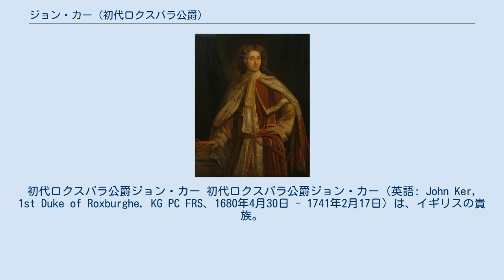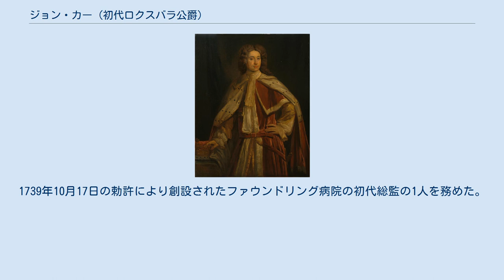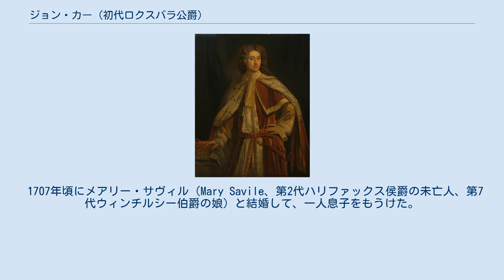ジョン・カー (初代ロクスバラ公爵)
初代ロクスバラ公爵ジョン・カー 初代ロクスバラ公爵ジョン・カー（英語: John Ker, 1st Duke of Roxburghe, KG PC FRS、1680年4月30日 - 1741年2月17日）は、イギリスの貴族。
ホイッグに属してスコットランド国務大臣を務めたが、ウォルポール政権には批判的な立場をとった。
 第3代ロクスバラ伯爵とマーガレット・ヘイ（初代ツィードデール侯爵ジョン・ヘイの娘）の息子として生まれた。
実兄に第4代ロクスバラ伯爵がいる。
1696年に兄ロバートが死去すると第5代ロクスバラ伯爵になり、1704年にスコットランド国務大臣に任命された。
イングランドとスコットランドの合同を推進したため、1707年にロクスバラ公爵に叙された。
その後はイングランドとスコットランドが合同してグレートブリテン王国が成立したため、スコットランド貴族の創設はロクスバラ公爵で最後となった。
1707年5月28日、王立協会フェローに選出された。
 ロクスバラ公爵はスコットランドの貴族代表議員を4会期務め、国王ジョージ1世は彼を枢密院の顧問官とスコットランド玉璽尚書に任命した。
1715年ジャコバイト蜂起で政府側に立った後、1716年から1725年までスコットランド国務大臣を務めたが、麦芽税に反対したため首相サー・ロバート・ウォルポールに罷免された。
1727年4月、サー・アイザック・ニュートンの葬儀で棺桶に付き添った6人のうちの1人を務めた。
1739年10月17日の勅許により創設されたファウンドリング病院の初代総監の1人を務めた。
 1741年2月27日に死去した。
1人息子のロバートが爵位を継承した。
 1707年頃にメアリー・サヴィル（Mary Savile、第2代ハリファックス侯爵の未亡人、第7代ウィンチルシー伯爵の娘）と結婚して、一人息子をもうけた。